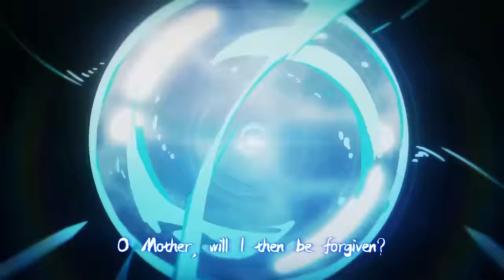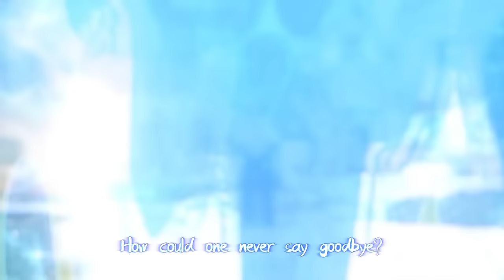【ENGLISH COVER】 La vaguelette / The wavelet (Furina's Story Teaser)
"One last scene, yet I remain in place..."

I love Furina so much 🥹🥹🥹 (partly because I got so lucky on her banners)

~~~ ☆ Credits ☆ ~~~

Song: La vaguelette (The wavelet)
Music Production: HOYO-MiX
Composer: Dimeng Yuan @ HOYO-MiX
Original singer: Cécilia Cara

~~~ ☆ About Me ☆ ~~~

Hellu, I'm Yoyo and I love to sing, animate and organize fan projects for games I like, such as Genshin and HSR!

Feel free to come say hi!!

~~~ ☆ Tags ☆ ~~~